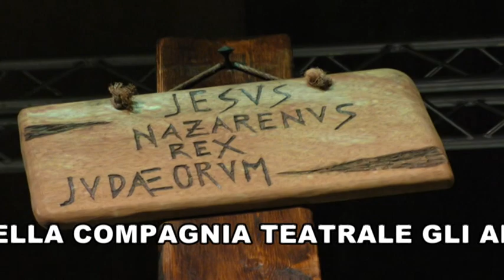LA PASSIONE DI CRISTO backstage 2018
LA PASSIONE DI CRISTO, LIBERO ADATTAMENTO DELLA COMPAGNIA TEATRALE GLI AMICI DELL'ARTE, REGIA DI TOTO' TROIA
REALIZZAZIONE TECNICA DI FRANCO MONTAGNA